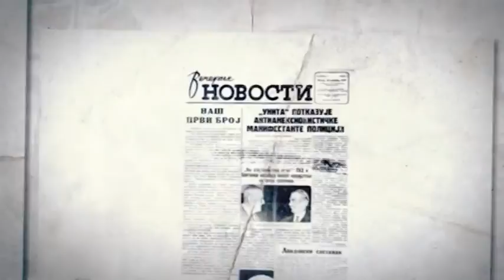Suočavanje 09 maj 2018 gosti Željko Injac i Milovan Balaban